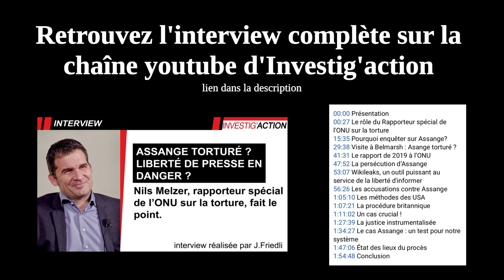Julian Assange a-t-il volé/hacké des données ? Nils Melzer, de l'ONU, fait le point. Extrait #2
Nils Melzer, Rapporteur spécial de l'ONU sur la torture, fait le point sur l'affaire Assange.

Interview réalisée le 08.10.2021 à Genève par J. Friedli